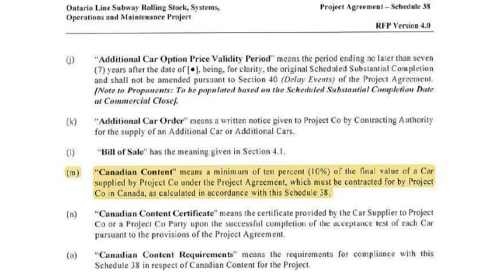TBT News Clips: NDP accuse Ford Government of slashing Canadian content rules - Feb 24, 2022